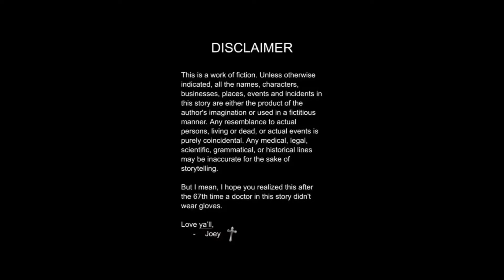#1134 She can't hide her pregnancy symptoms